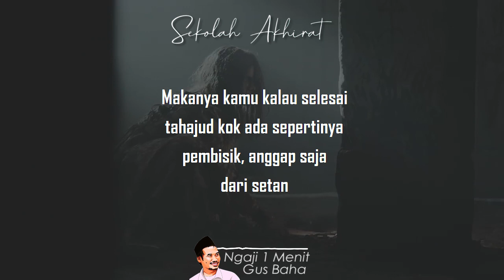Hati-Hati Bisikan Setan || Ngaji 1 Menit Gus Baha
Ngaji 1 Menit Gus Baha tentang bisikan setan